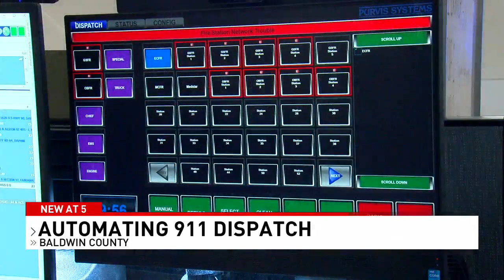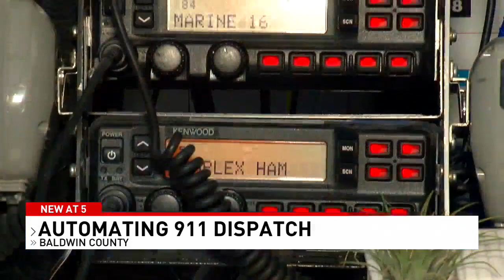Major upgrade at Baldwin County 911 can get information to first responders faster - NBC 15 WPMI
When the call to 911 comes in, first responders in Baldwin County now hear an automated voice telling them what the emergency is and where to go. Previously, dispatchers would communicate that information.

"We do our best to maintain consistency and professionalism, but we're humans, some of this stuff affects us. And so just being able to have that consistent, that same tone. It's the same voice. It's the same speed every single time," said Baldwin County 911 Deputy Director Dan Wright.

Baldwin County 911 dispatches calls for all 37 fire departments in the county and for the private ambulance service MedStar. Wright says 85% of their calls are medical related, and this new automation helps get the information to first responders faster.